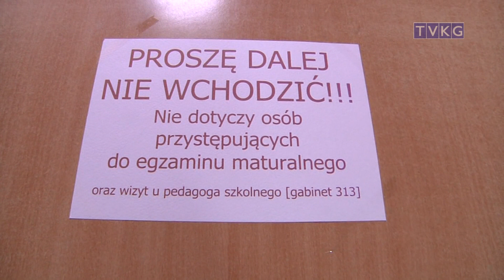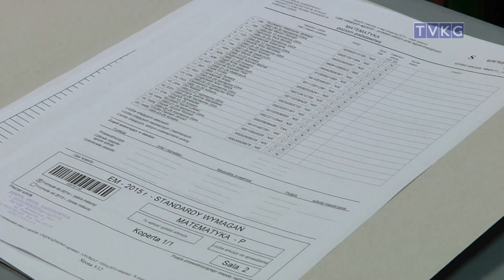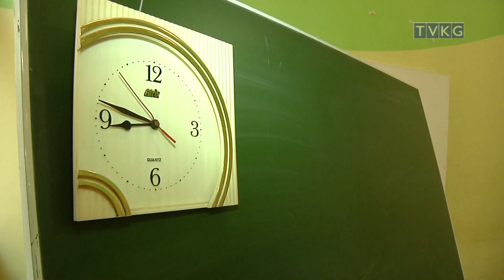program informacyjny Flesz 6 maja 2015 r.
-powojenny pocisk
-matura 2015
-czysty zalew ?
-islandzkie brzmienie